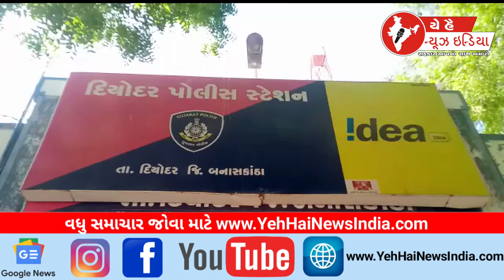દિયોદર પોલીસે દારુ સહીત ઇસમ ની ધરપકડ કરી...! Deodar police arrested Isam with liquor...!